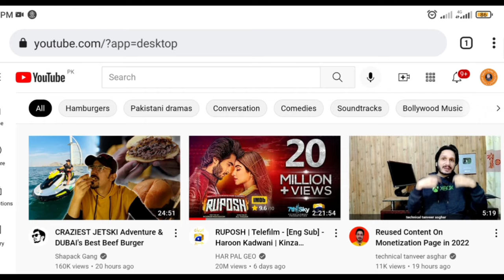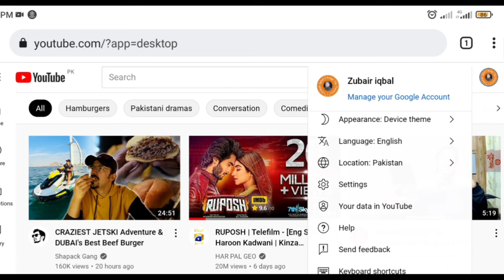YT studio not open Google Chrome and it's Simple Solution